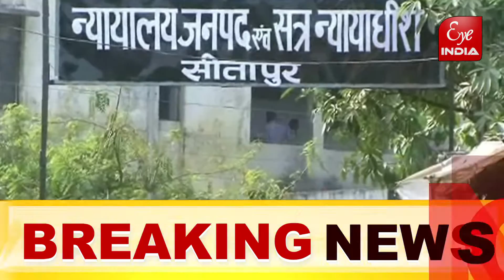पुलिस कार्यशैली से खफा हुए सीजेएम